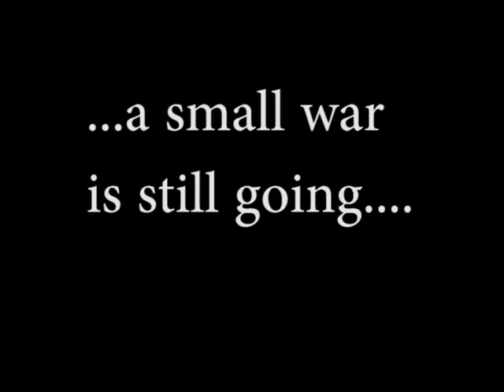Breathe (The Film trailer)